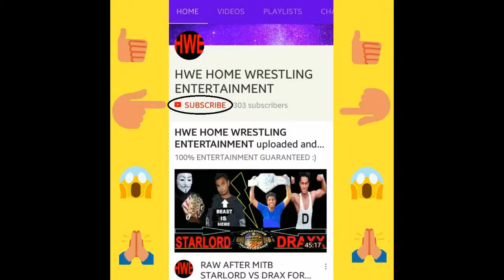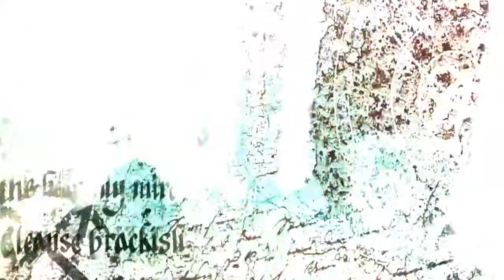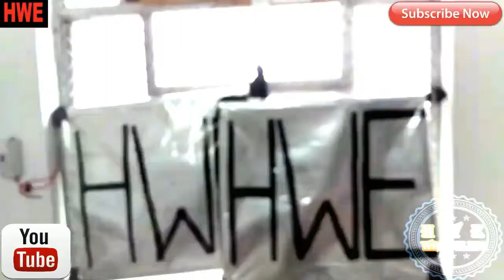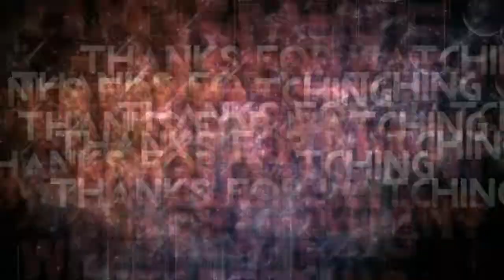ALEX CORBIN VS GREAT FALCON MASKERS BREAK SMACKDOWN 2018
SMACKDOWN AFTER MITB:)

GET YOUR POPCORN READY FOR THIS SHOW :)

ALEX CORBIN VS GREAT FALCON OF THE DRAMATICAL BOYS

MASKERS ADDRESSES SMACKDOWN

SPIDERVENOM AND STARLORD ATTACKED DRACULA THE LEADER OF THE MASKERS :0

SUPREME DRACULA ARRIVED AND DESTROYED SPIDERVENOM AND STARLORD :0

THIS IS THE END OF THE MASKERS?

OUR FACEBOOK PAGE IS HACKED 500+ LIKES WE WILL BE MAKING A NEW PAGE SOON

OUR NEXT PPV WRESTLEMANIA IS COMING SOON :) NEW RING

THANKS TO BE PART OF HWE :)